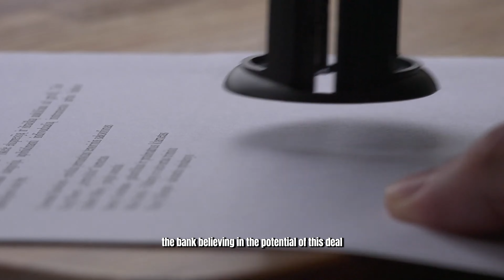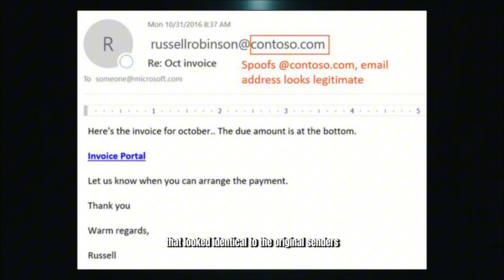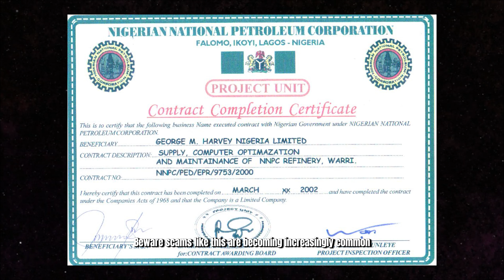How Did Ecobank Get Scammed? $42 Million Gone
Follow me on other social media platforms @Iammarkspace